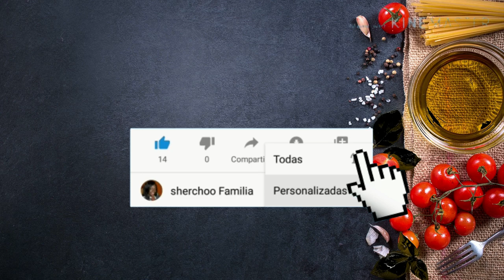Men kote yo tap mete demwazel la ate (Sa tris ampil)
bagay sa bay ampil doule nan ke ann gade video sa

men kek lot video pou nou aprannn kek bagay klike nan lyen amba yo